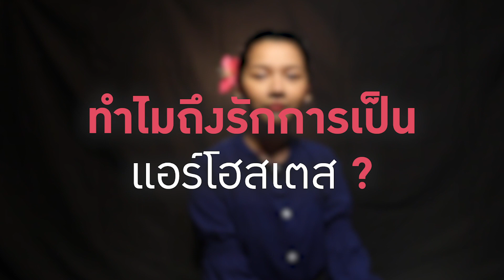ทดสอบความทรงจำ ของ ' รรรรรรร '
มาทำความรู้จักกับหญิงสาวที่มีชื่อว่า 'รรรรรร'

เธอคือใคร ?
อะไรที่เธอเฝ้ารอ ?
ความรัก ? ความทรงจำ ? หรือความตาย ?!